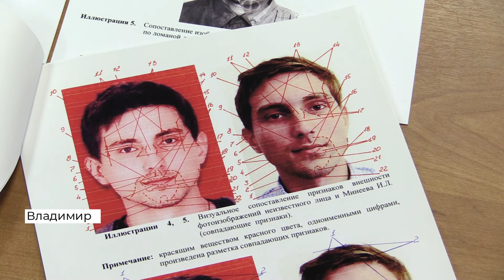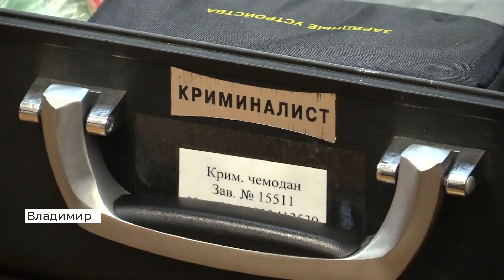Студенческий десант во Владимире (2020 01 20)